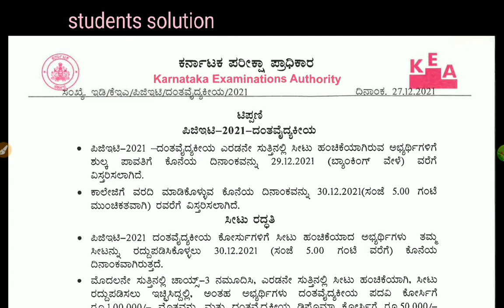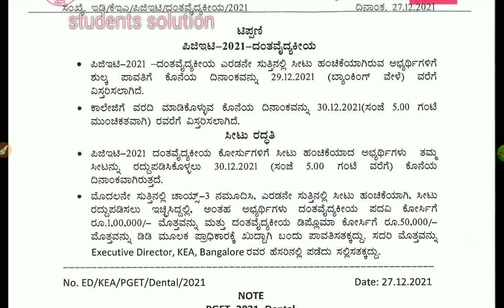KEA PGCET 2021 |DATE EXTENDED|students solution